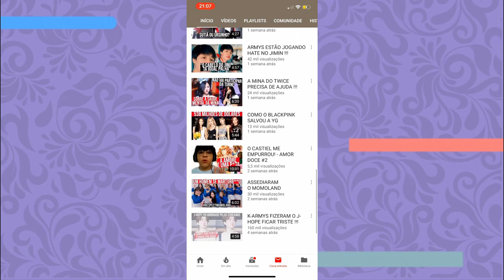TENTE NAO CANTAR (try not to sing challenge) FEAT - ANDRÉ MELO E ASIALIZADO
E hoje vamos fazer uma MEGA COLAB com nossos amigos/youtubers MARAVILHOSOS o André e a Mari! Hoje fizemos um desafio tente nao cantar, sera que algum de nos conseguiu? Se liga ai!

Quem somos?